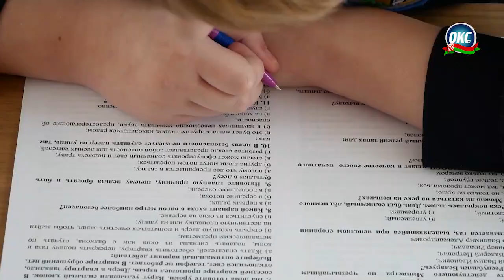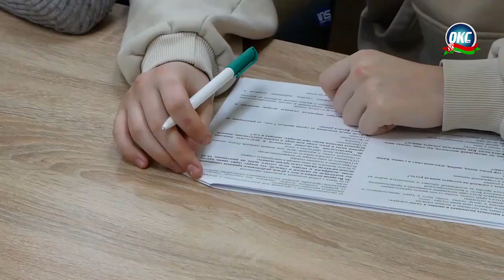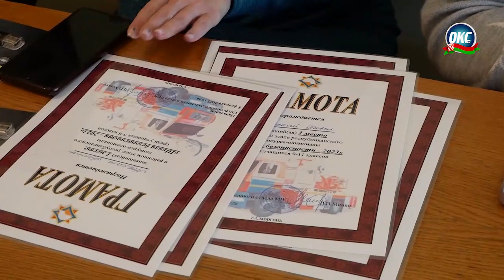Школа безопасности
Более 60 учащихся учреждений образования Сморгонщины продемонстрировали талант и отличные знания в области безопасности жизнедеятельности в районном туре республиканского конкурса-олимпиады «Школа безопасности». Победители в марте представят наш район в областном этапе.